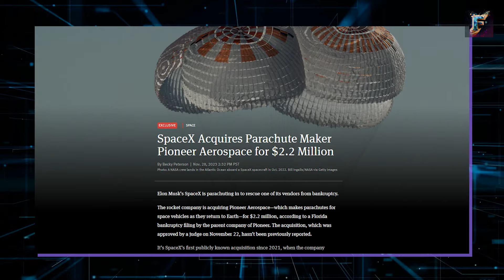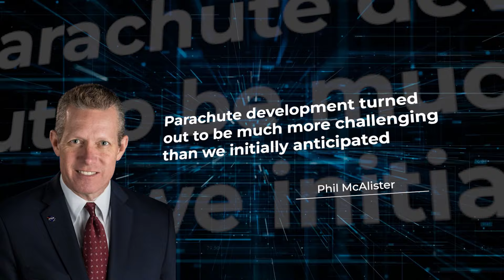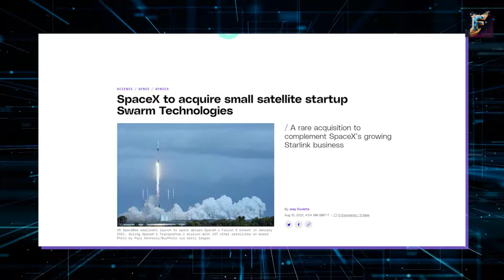SpaceX's INSANE NEW Mission: Saving Crew Dragon!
In this video, we delve into Elon Musk's recent shocking decision that could save Crew Dragon and revolutionize the space industry. Tune in to discover how Musk's acquisition of a parachute manufacturing company will benefit SpaceX and potentially transform the future of space exploration. Don't miss out on this fascinating insight into the innovative strides being made in aerospace technology. Watch now!